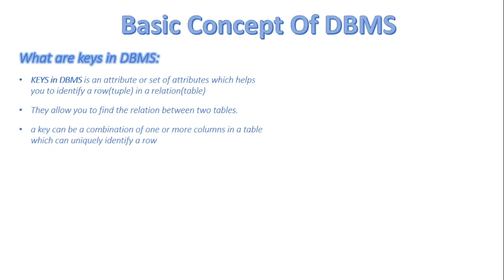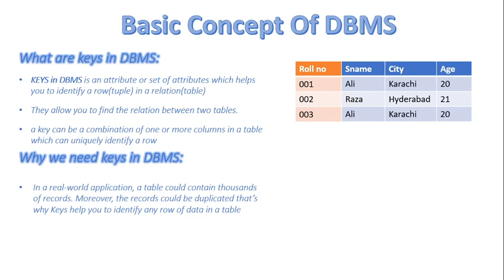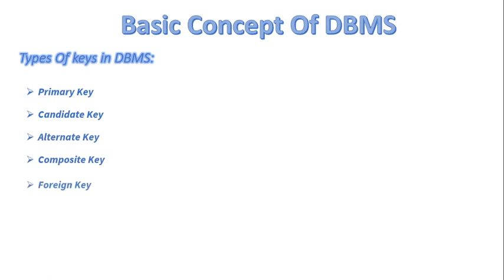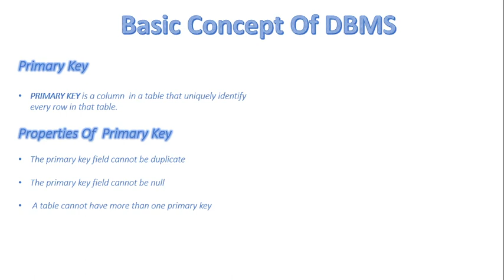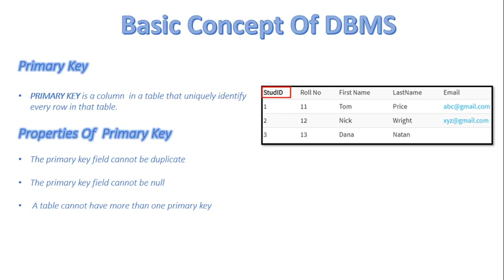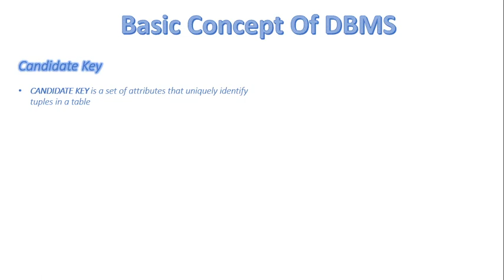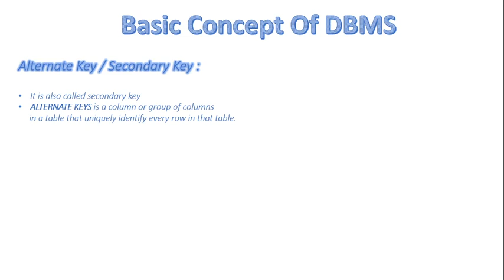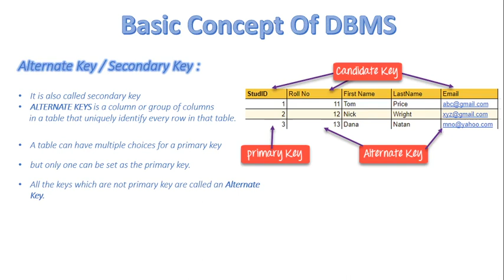FSc Computer Science Book 2, CH 11, LEC 83: Keys & Types Of Keys In Database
- Keys in DB
- Types of keys in DB